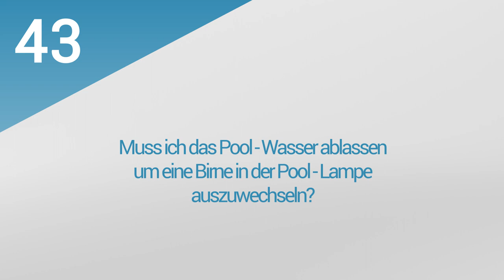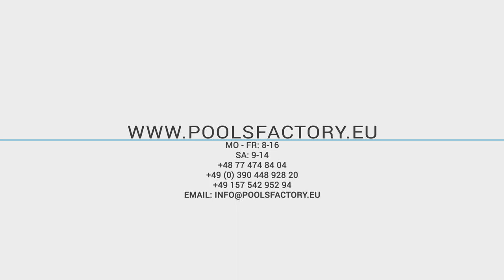11. PoolsFACTORY GROUP GFK Pool Schwimmbecken - Poolbeleuchtung, welche Lampen auswählen?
Der Film beantwortet Fragen:
1. Kann ich die Poollampen selber montieren?
2. Wo sollten die Poollampen installiert werden?
3. Wo wird der Transformator für die Lampen montiert?
4. Pool-Beluchtung: LED- oder Halogenlampen?
5. Muss ich das Pool-Wasser ablassen um eine Birne in der Pool-Lampe auszuwechseln?
6. Wozu dient der Transformator (Trafo)?